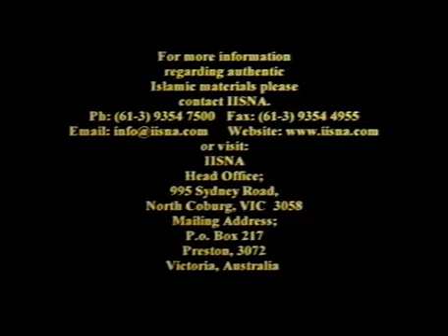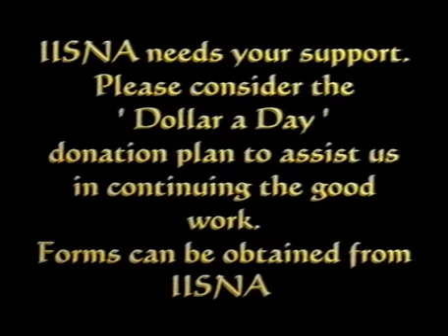Loving Allah and The Prophet - Questions & Answers - Abdurraheem Green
Abdur Raheem Green speaks on the love of Allah (subhana wa ta'ala) and His Prophet Muhammad (sallallahu alayhi wa sallam - peace be upon him).

Say (O Muhammad S.A.W to mankind): "If you (really) love Allah then follow me, Allah will love you and forgive you of your sins. And Allah is Oft-Forgiving, Most Merciful." 3:31

Born in Dar-es-salaam in Tanzania to British parents, Green's father (born in England), Gavin Green, was a colonial administrator in the then extant British Empire. At an early age he moved back to the UK with his parents. His mother is of original Polish origin.

At the age of 10 he attended a Roman Catholic Monastic boarding school at Gilling Castle and then went onto Ampleforth College and went on to study history in the London University. However, he left his education unfinished in an effort to devote himself to Islamic works.

He became dissatisfied with Christianity at the age of 8, with it not making sense to him.

Green researched and practiced many religions, including Buddhism (for 3 years) before embracing Islam.

Whilst in Britain his father got a job in 1976 working for Barclays Bank International and was subsequently sent to Cairo, Egypt, to set up a branch of the Bank there.

His study of the Noble Qur'an immediately attracted him to Islam and he embraced Islam in 1988. He has been a Daw'ah practitioner in Britain since then.

Green now works in the London Central Mosque and Islamic Cultural Centre as the Visits and English Dawa Co-ordinator.

Green is seen akin to lecturers such as Dr. Zakir Naik, Dr. Bilal Philips, Khalid Yasin and Yvonne Ridley, doing many lectures on Islam worldwide and also in London's famous Hyde Park, Speakers Corner Like DigitalMimbar on Facebook